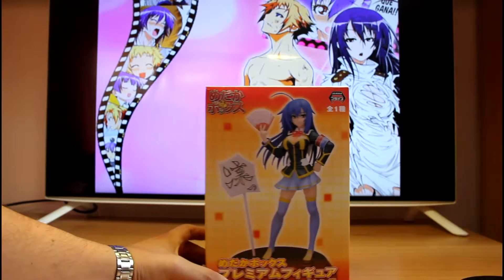Kurokami Medaka Anime Figure Review - Medaka Box -黒神 めだか - めだかボックス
Part 1 : Box and Insert  ( 0:06 ) /  Part 2 : Review ( 1:05 ) /  Part 3 : Exhibition and photos ( 2:03 ) .

FiguRising presents a Figure of Kurokami Medaka from Anime-Manga series  ↓(Lot of Information)↓
“Medaka Box”.
This is a PM Prepainted Figure  , Producer by SEGA. It’s belong to a category of “Prize Figures” and are cheaper than “Standard” Category.

Box Includes : Figure Sign and base.

It’s non-scale figure with high 210 mm or 8.19 inch.

She has been released on 15 November 2013 and She hasn’t been re-released since then.

For my rating I took these into account :

Quality : 5  /  Colors : 6  /  Details : 6  /  Design : 5.5  /  Box : 5

In particular,  I am rating the figure as 5.5 out of 10.

More details about Medaka Box and Kurokami Medaka can be found in here :

The figure’s materials are used are High Quality PVC and ABS. (PVC is Thermoplastic resin and ABS is Thermoplastic polymer. Both are Thermoplastic resins, but with differences. )

The price is open, but usually it’s  ¥ 800. Convert into Euro, USD and GBP.

Information at Japanese - 日本語の情報

• カテゴリー フィギュア
• オリジナル 僕は友達が少ない
• キャラクター 三日月 夜空
• メーカー アルファマックス
• バージョン 水着バージョン
• 原材料 塩ビ
• 発売日 2012年12月19日
• アーティスト 2%
• スケール 1/7
• サイズ H = 230 mm
• 価格 ¥ 800